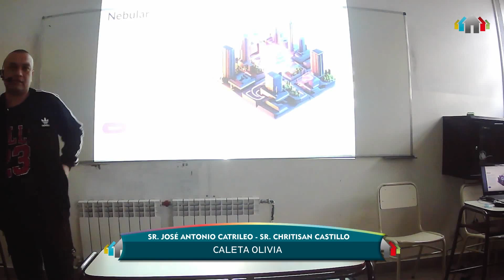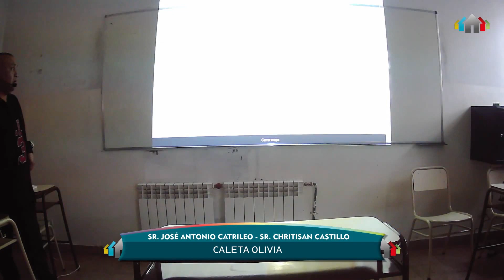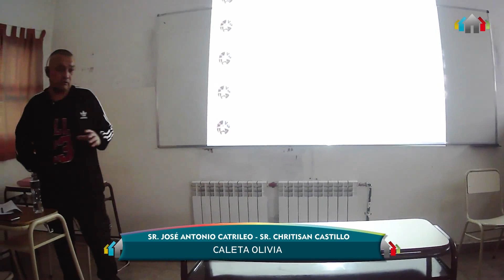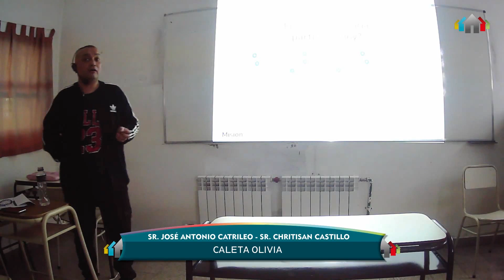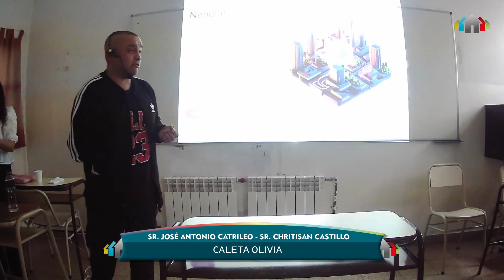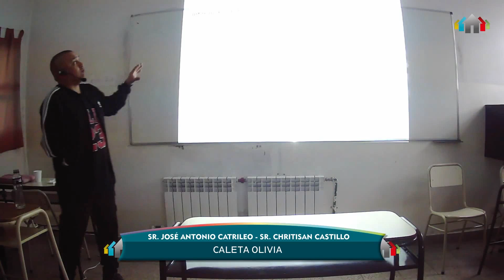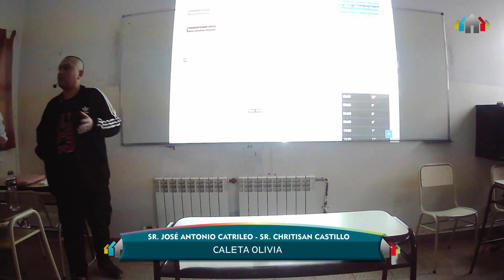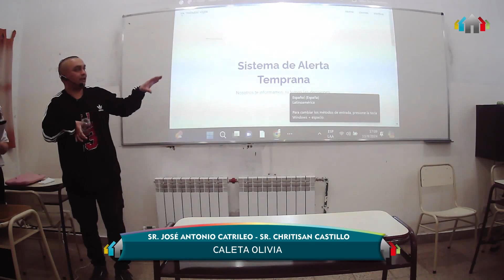Proyecto App Nebular - Supervicion de Modernizacion de MCO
Sr. José Antonio Catrileo - Sr. Christian Castillo-Caleta Olivia